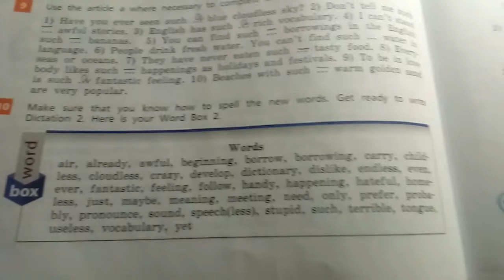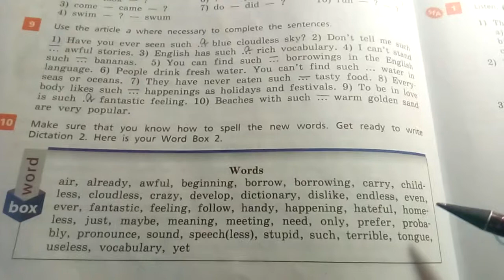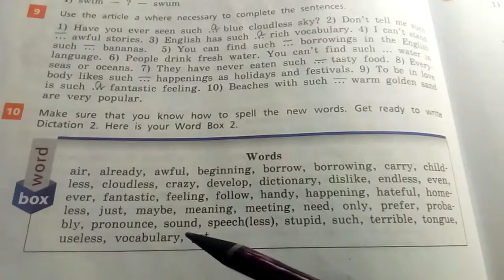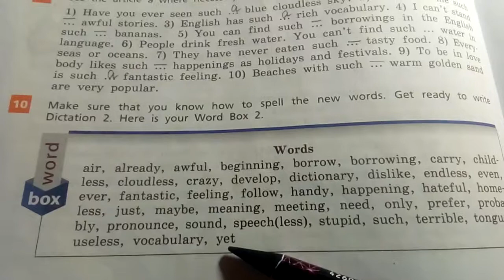Unit 2, Step 9, Ex. 10 / ГДЗ. Rainbow English. 1 часть. 7 класс. Учебник